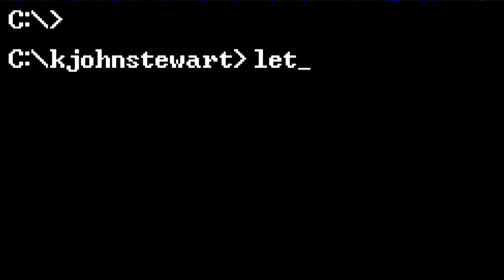K. John Stewart Let's Play! - Fast Draw Showdown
I try my city slicker hand at American Laser Games' 1994 full motion video arcade rail shooter, Fast Draw Showdown. Short and sweet game. Well, at least short.